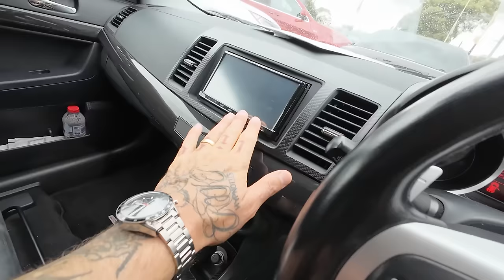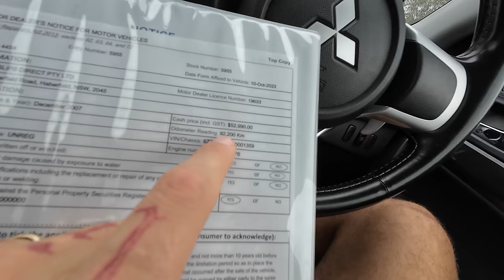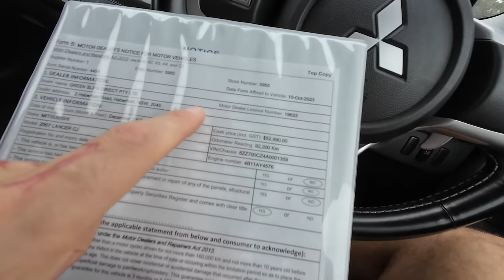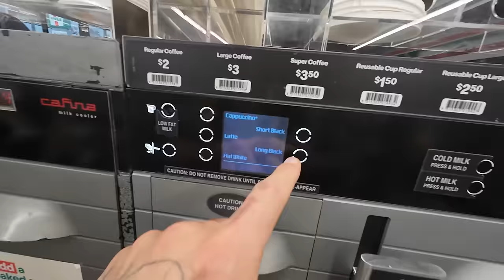Picking New Beast at the Car Yard (Fresh Import 🇯🇵)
In this vlog, Spanian travels to a cayard to look at a Popular Japanese Sports Car and potentially buying it.